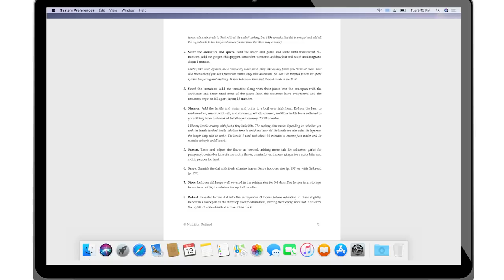Never Worry About What's For Dinner | 31 Plant-Based, Grain-Free Recipes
GET A FREE RAW DESSERT E-COOKBOOK with video tutorials and taste tests